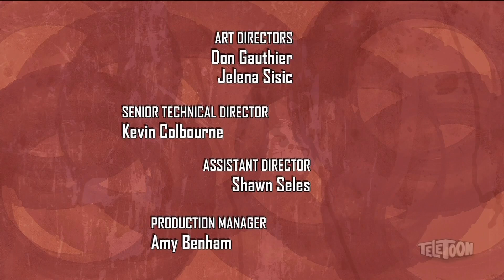Detentionaire S3E11 - "Fight or Flight"